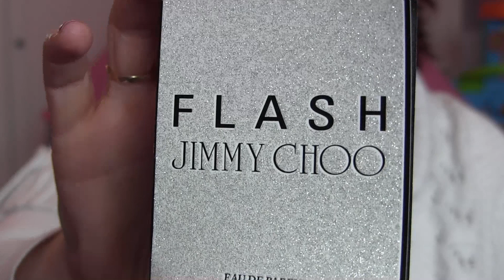Friendsbag März 2013 - Jubiläums-Ausgabe